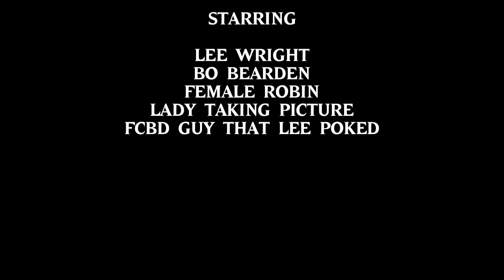Moments - with Alabama Ghostbuster Lee Wright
Alabama Ghostbuster Lee Wright in action. 5/7/11 Sho'Nuff comics grand opening and Free Comic Book Day. Tuscaloosa, AL.